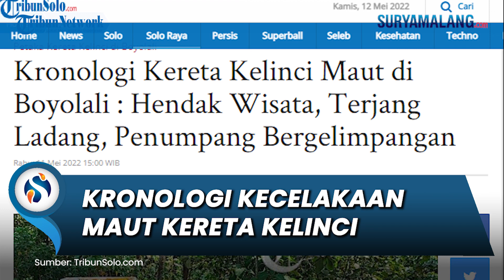Kronologi Kecelakaan Maut Kereta Kelinci di Boyolali, 2 Orang Meninggal Dunia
SURYAMALANG.COM - Kereta Kelinci 'Super Tayo' mengalami kecelakaan di Dukuh Dawung, Desa Sempu, Kecamatan Andong, Kabupaten Boyolali, Rabu (11/5/2022).

Dua orang penumpang meninggal dunia di tempat, dan belasan orang lainnya mengalami luka-luka.

Informasi yang dihimpun di lokasi kejadian kecelakaan ini bermula dari kereta kelinci yang melaju dari barat ke utara.

Kereta kelinci yang sebelumnya sudah mengalami kendala pada mesin kemudian terperosok saat akan berbelok di jalan yang menikung.

Kereta kelinci yang melaju cukup kencang itu kemudian menerjang parit ladang yang lebih rendah lalu terbalik di sebuah ladang.

Seluruh penumpang itu kemudian bergelipang.

Bahkan ada yang terpental.

Budiawan (25) salah satu warga yang saat kejadian berada tak jauh dari lokasi mengatakan jika kereta kelinci itu melaju cukup kencang.

Sesampainya dilokasi kejadian, kereta Kelinci yang diduga mengalami rem blong yang kemudian masuk terperosok ke dalam ladang lalu terbalik.

"Tadi sebelum kejadian ini, saya sempat dengar suara ramai meriah dari anak-anak yang menumpangi kereta kelinci itu, tapi sesat kemudian terdengar suara benturan keras," katanya.

Diapun seketika langsung mendatangi lokasi kejadian.

Ada korban yang tertimpa badan kereta kelinci.

"Saya mau angkat tapi tidak kuat. Kemudian nunggu warga yang lain dan akhirnya bisa terangkat," jelasnya.

Kasat Lantas Polres Boyolali, AKP Abdul Mufid yang turun langsung ke lokasi kejadian mengatakan kecelakaan tunggal kereta kelinci ini masih dalam penyelidikan.

Hanya saja, dari informasi rombongan wisatawan ini diketahui bertolak dari Klego menuju Bandara Adi Soemarmo, Ngemplak.

Kemudian memilih jalan pintas di perkampungan dan kebun jati di Dusun Sempu, Andong.

Nah saat melintasi jalan ini, kereta kelinci mengalamai masalah.

Kereta tiba-tiba mogok di tengah jalan.

Beberapa orang penumpang kereta itu kemudian mendorong kereta kelinci itu supaya bisa melanjutkan perjalanan wisata.

"Awalnya kereta mogok, lalu di dorong. Ternyata terkendala gas terkunci dan sepur kelinci berjalan kencang dan lurus, lalu terbalik di tegalan," jelasnya.

Sementara itu, Kabid Pelayanan, RSUD Waras Wiris Andong mengatakan pihaknya menerima 12 pasien korban kecelakaan ini.

"Dua korban yang datang sudah dalam kondisi meninggal dunia, perempuan dan laki-laki. Yang perempuan itu umur 32 tahun dan yang laki-laki anak-anak usia 4 tahun," jelas dia.

Artikel ini telah tayang di TribunSolo.com dengan judul Kronologi Kereta Kelinci Maut di Boyolali : Hendak Wisata, Terjang Ladang, Penumpang Bergelimpangan,